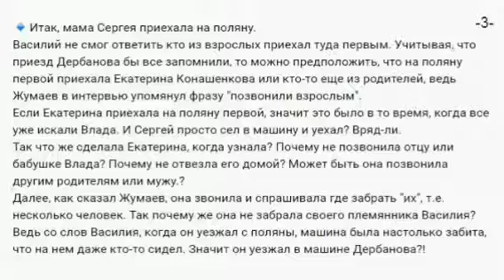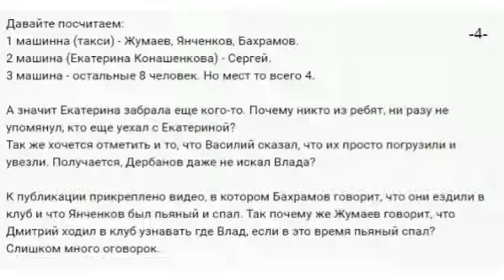Влад Бахов последние на поляне 1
- все публикуемые материалы на канале являются сугубо личным мнением автора канала
-все материалы для канала взяты с открытых источников
спасибо за поддержку канала
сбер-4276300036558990